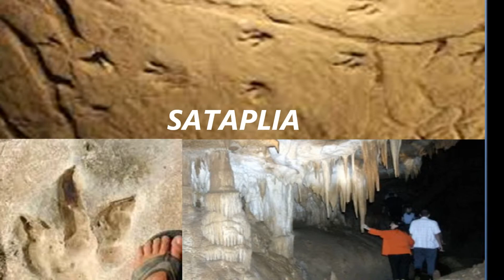Georgia My Motherland ( eTwinning plus)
Gurjaani region Akhasheni villaje public school